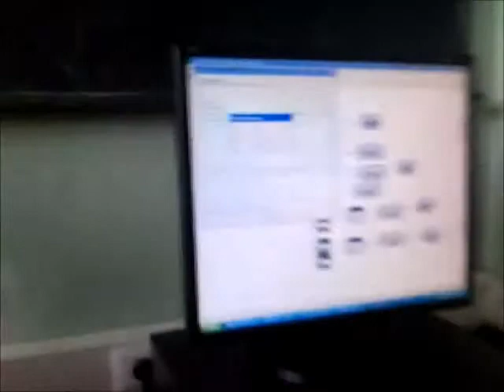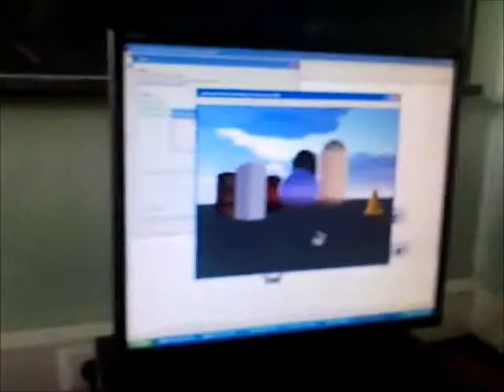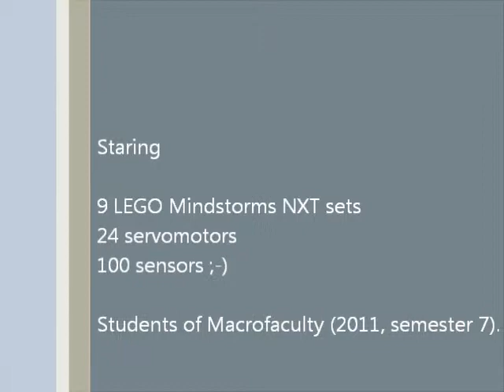LEGO Mindstorms NXT and MRDS 2008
Microsoft Robotics Developer Studio 2008 R3 in action - driving both VSE virtual ribot and real NXT Tribot.